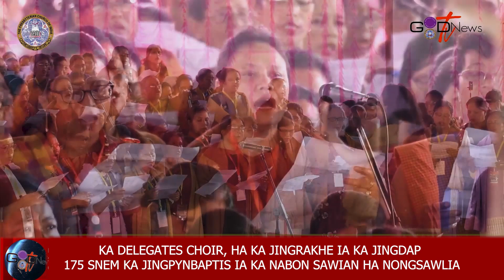CHOIR NAKI DELEGATES , HA KA JINGRAKHE JINGDAP 175 SNEM KA JINGPYNBAPTIS IA I NABON SAWIAN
CHOIR NAKI DELEGATES, HA KA JINGRAKHE IA KA JINGDAP
 175 SNEM KA JINGPYNBAPTIS IA KA NABON SAWIAN HA NONGSAWLIA